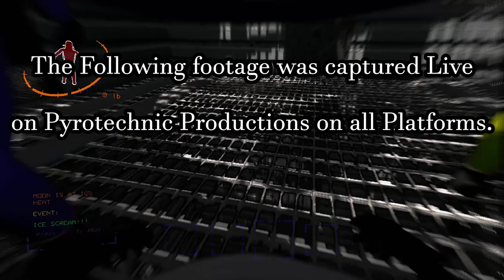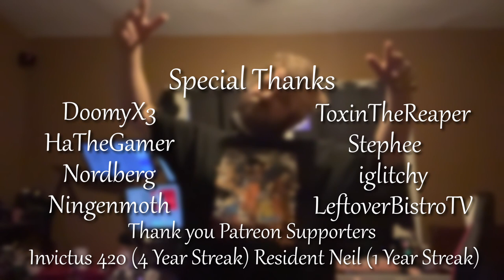The Trash Can Episode 8 | The Trashening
Ah yes, Another day, another Trash Can.

And with it, I give you the most funny Content Warning Gameplay you can find. And With that some Good Old Hilarious Lethal Company Clips to fill the void of donuts. And of Course we shant forget Funny Zomboid Clips & Minecraft Clips that will smack you right in your Elytra.

Welcome back, to the Trash Can. Shoutout these Gamers!